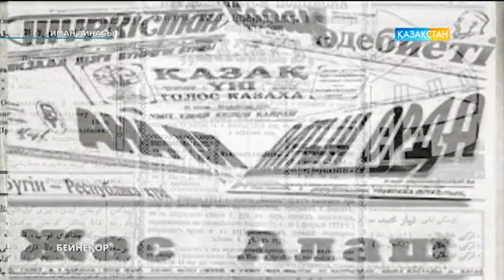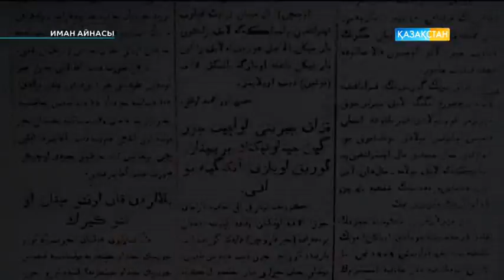Иман айнасы - Алаш және дін